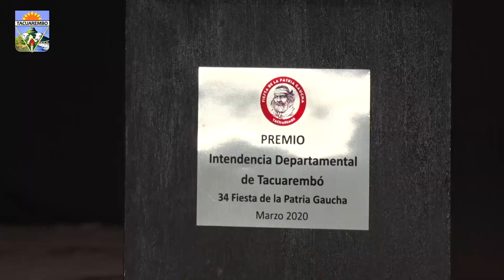Entrega Premios Patria Gaucha 2020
Finalizó una nueva edición de la Fiesta de la Patria Gaucha y por 3ra. vez consecutiva El Fogón de Curtina se llevó el Gran Premio Patria Gaucha.